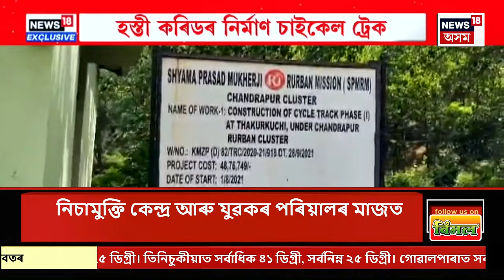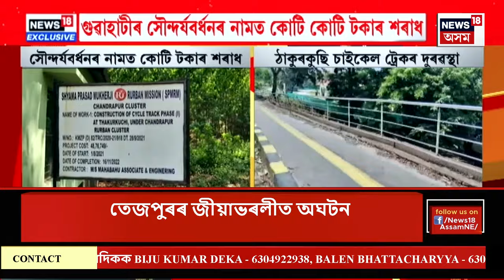ASSAM NEWS : ভয়ংকৰ পথ দুৰ্ঘটনাত ৬জনৰ মৃত্যু | Road Mishap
ASSAM NEWS | কৰ্ণাটকত ভয়ংকৰ পথ দুৰ্ঘটনা
0:00 Intro
0:39 গুৱাহাটীৰ সৌন্দৰ্যবৰ্ধনৰ নামত কোটি কোটি টকা অপচয়